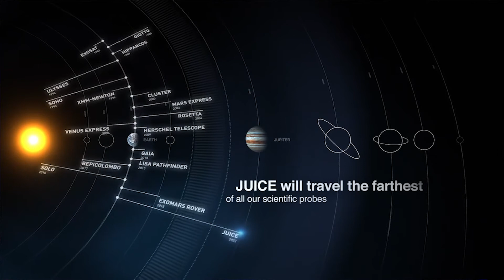Airbus o współpracy w sektorze kosmicznym [Defence24.pl TV]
Posiadamy pełen zakres zdolności Obserwacji Ziemi i stosownych technologii: satelitów obserwacji optycznej, radarowych, i udostępniamy nasze satelity obu typów, w celu dostarczenia zdolności w wybranej rozdzielczości, na dowolnym poziomie wykonania - zależnie od potrzeb klienta. – powiedział w rozmowie z Defence24.pl TV Jean-Francois Petit, Head of Sales, Airbus Defence and Space. Przedstawiciel Airbus omówił też kwestie współpracy przemysłowej.